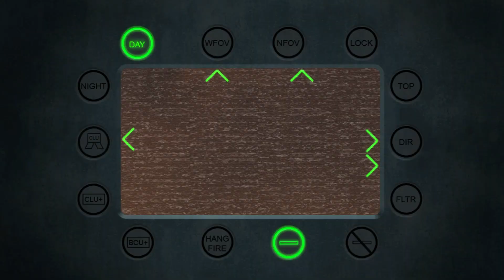Call of Duty Modern Warfare 2: Auf eigene Verantwortung